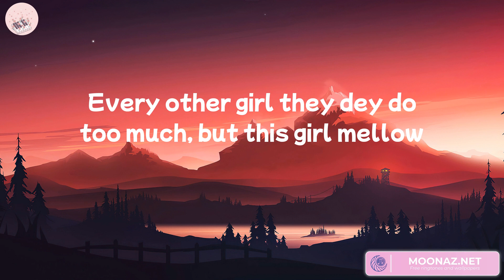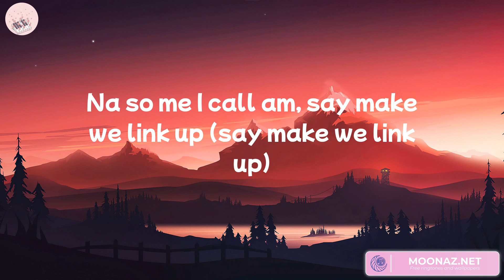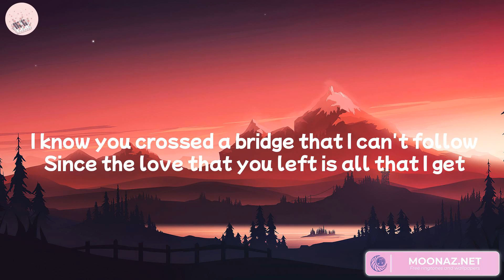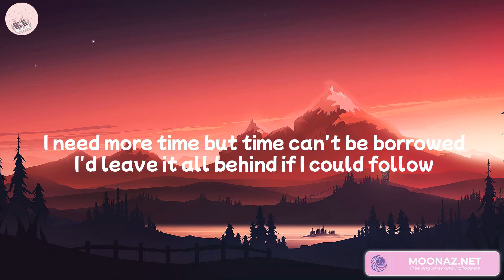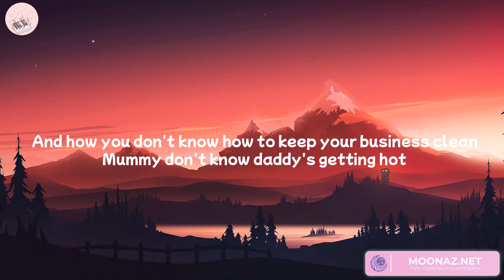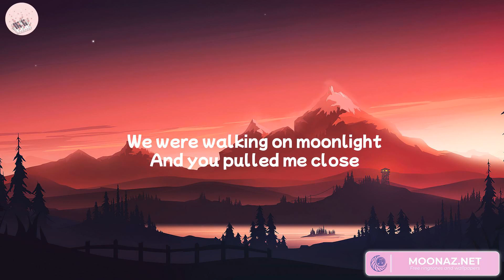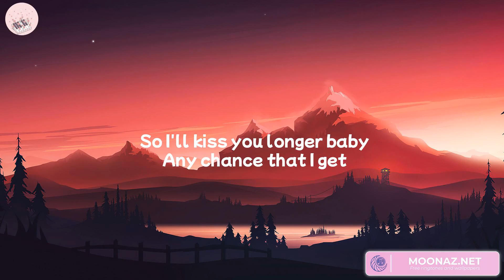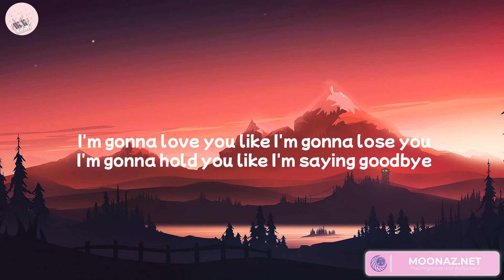Rema - Calm Down (Lyrics) Justin Bieber, Sam Smith, Meghan Trainor... Mix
Lyrics:
(Vibez)
Another banger
Fanta, uh-uh
Oh-oh-oh-oh-oh-oh-oh-oh-oh-oh-oh
Fanta, uh-uh
Your love